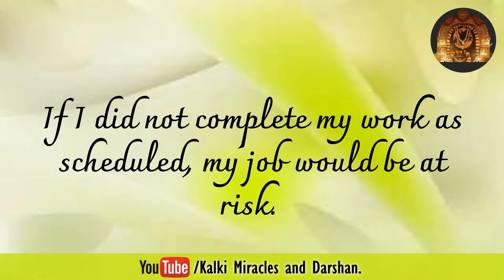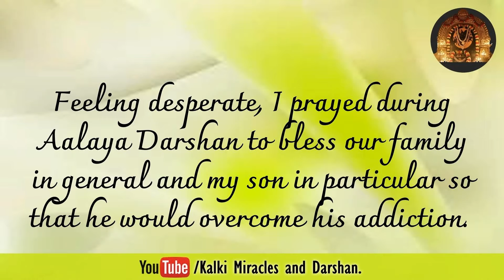Major Problems getting solved through Ekatvam’s Aalaya Darshan.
Kalki’s Grace comes at Light’s speed.